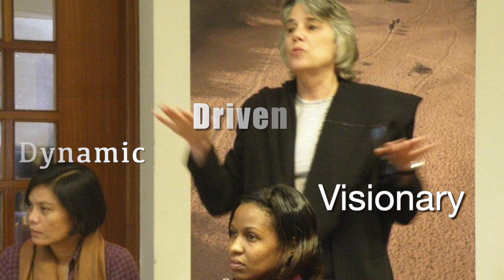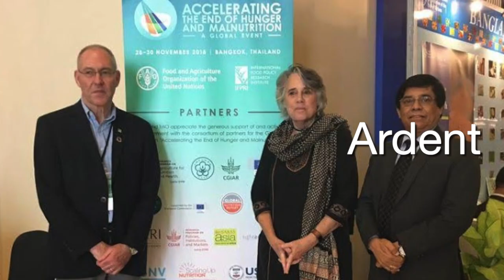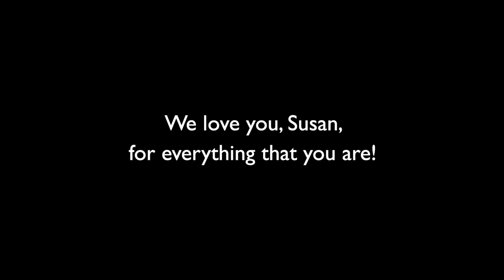Celebrating Susan MacMillan's contributions to ILRI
Using photos and one-word descriptions from colleagues and friends, this photo film celebrates Susan MacMillan's contributions to ILRI over the years.